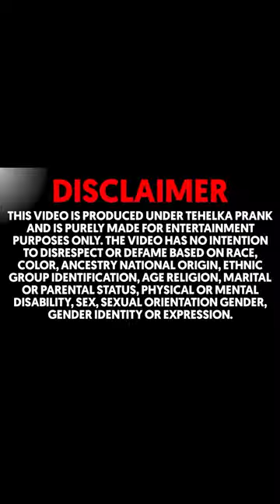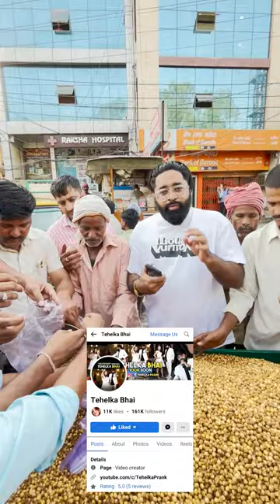दिल्ली में हुए चने फ्री 😳?